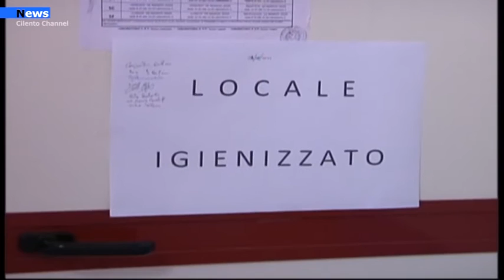Campanai, Pellegrino plaude De Luca sulla vaccinazione del personale scolastico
Esprime soddisfazione Tommaso Pellegrino nei confronti del presidente De Luca per aver  espresso una posizione di chiara apertura alla vaccinazione prioritaria del personale scolastico, predisponendo la Regione a partire con una campagna vaccinale che presto dovrà interessare docenti e personale ATA. Si tratta di una decisione che accoglie le sollecitazioni del Gruppo di Italia Viva che da tempo conduce una battaglia per garantire la massima sicurezza rispetto al rischio di contagio da covid nelle scuole." Così in una nota il Presidente del Gruppo di Italia Viva nel Consiglio regionale della Campania, Tommaso Pellegrino.